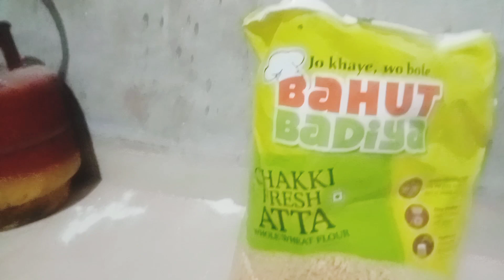आज दाल तड़का बना है दोस्तो 😋😋laxmiajayvlogs